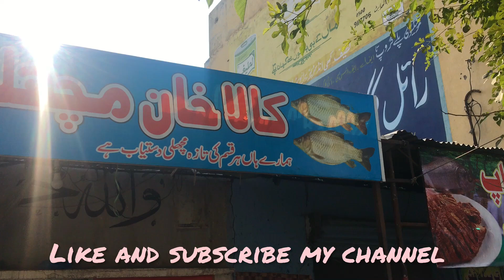Kala khan fish shop | Chandni chowk sector number 1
Kala Khan Fish Shop is owned by Habib-ur-Rahman, who claims that here you will get fresh fish from Tarbela Lake. It has been almost 25 years since this shop started and he says that the secret of the success of this business is only Be kind to your customers and be kind to them